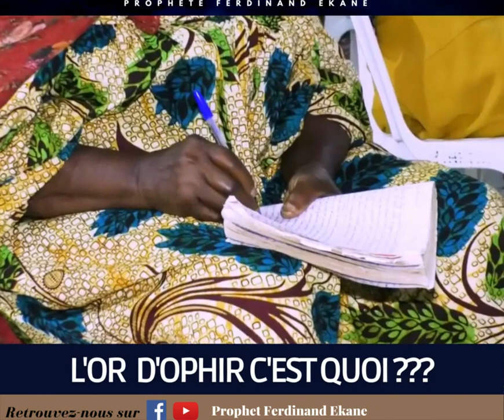L Or D'Ophir C'est Quoi?